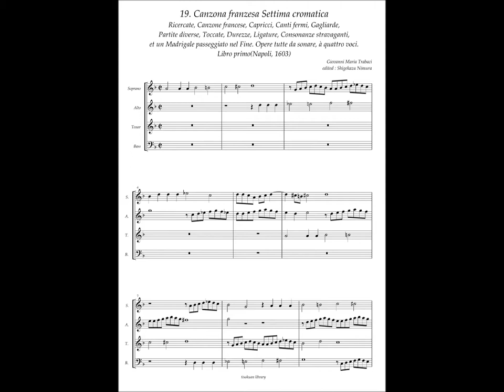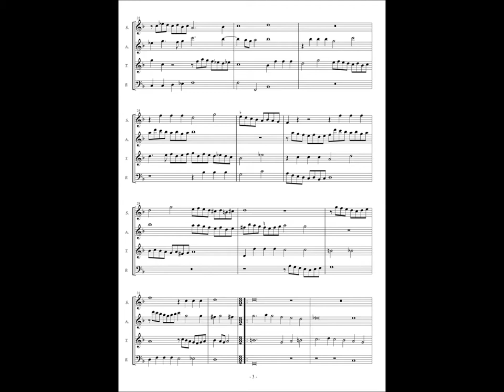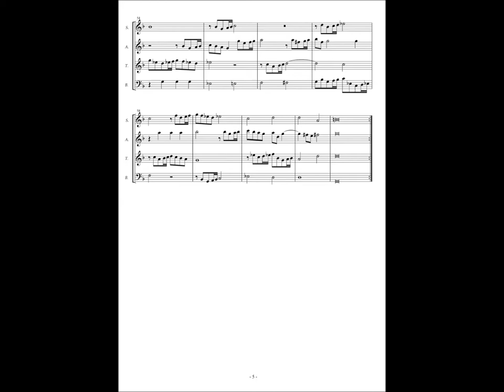Giovanni Maria Trabaci, Ricercate etc Libro 1 No.19 Canzona franzesa Settima cromatica